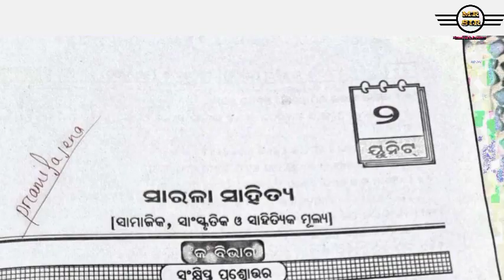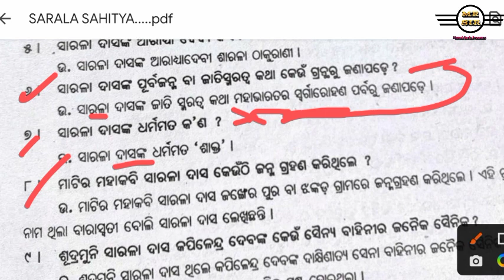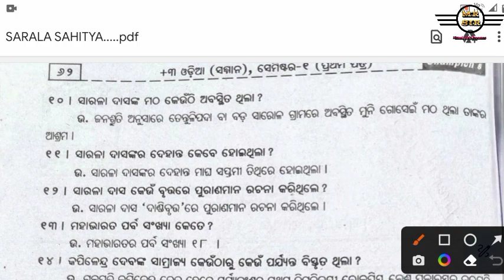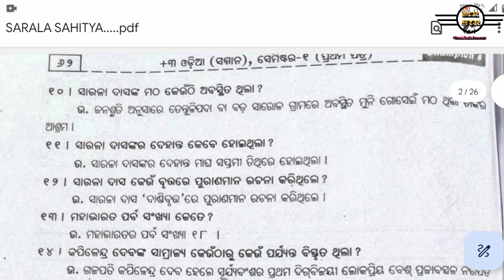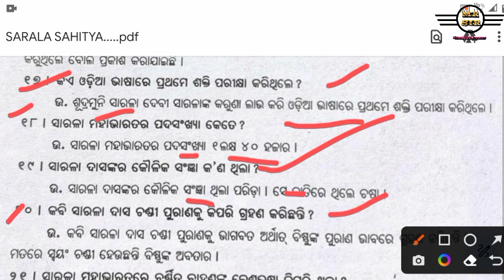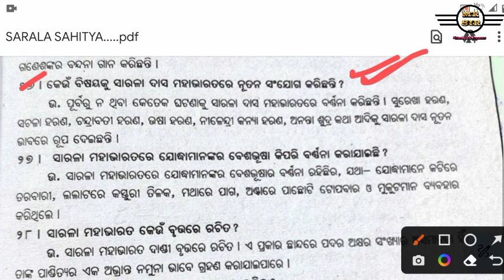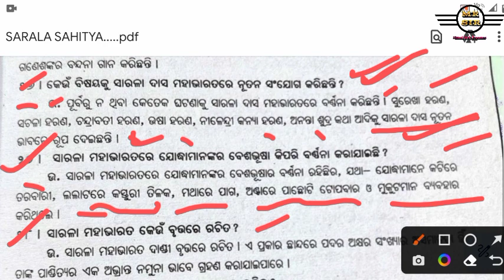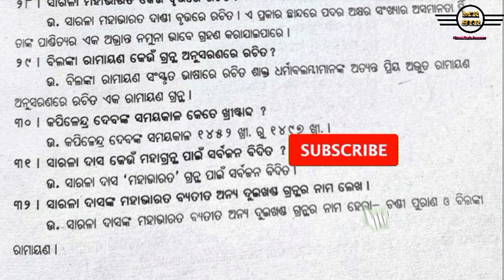ସାରଳା ସାହିତ୍ୟ l Sarala Sahitya l Selected Short Question l Sarala Das l@mrsirodia@odiasahitya7223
ସାରଳା ସାହିତ୍ୟ l Sarala Sahitya l Selected Short Question l Sarala Das l ‎@mrsir7  ‎@odiasahitya7223

ଏହି channel ରେ ସବୁ education (ଶିକ୍ଷା) ବିଷୟରେ ଜାଣିପାରିବେ.ଏହି channel ରେ +2,+3 ଏବଂ PG ବିଷୟରେ ରେ ସମସ୍ତ ତଥ୍ୟ ପାଇପାରିବେ🙏

ଏହି channel ରେ odia honour's ର ସବୁ ବିଷୟରେ ସୂଚନା ପାଇ ପାରିବେ 🙏

ନାଥ ସାହିତ୍ୟ। +3 Odia Honours Class । Core-1 । ପ୍ରାକ୍ ସାରଳା ସାହିତ୍ୟ ।

Telegram channel : Teach odia, to all the students of 8th to +3.

Desclaimer.

video is for educational purposes only. copyright disclaimer under section 107 of the copyright act 1976 allowance is made for "fire use "for proposes such as criticism comment news reporting teaching  scholarship and research. fire use is a use permitted by copyright statute that might otherwise be infringing. non-profit educational or personal use tips the balance .
NIRMALA BARIK